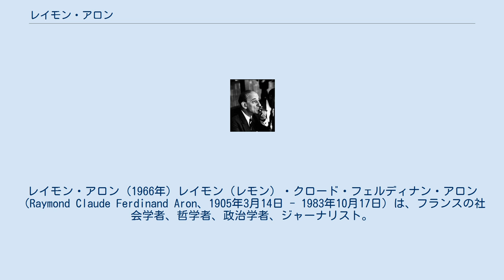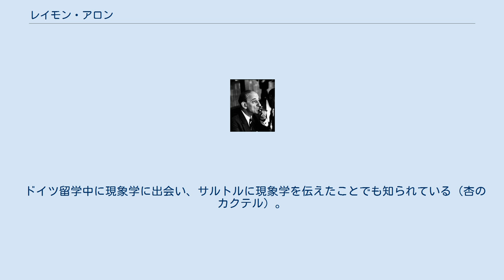レイモン・アロン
レイモン・アロン (1966年) レイモン（レモン）・クロード・フェルディナン・アロン（Raymond Claude Ferdinand Aron、1905年3月14日 - 1983年10月17日）は、フランスの社会学者、哲学者、政治学者、ジャーナリスト。
 裕福なユダヤ人一家の息子としてパリに生まれる。
1924年高等師範学校入学、ここで生涯の友人であり、ライバルとなるジャン＝ポール・サルトルに出会う。
1930年～1933年、ドイツ留学。
ケルン大学、ベルリン大学で学ぶが、この時ナチスの台頭を目の当たりにすることになる。
第二次世界大戦勃発後はフランス空軍に参加するも、フランス敗北後はイギリスへ渡り、自由フランス軍の機関紙の編集に携わる。
戦後はフランスに戻り、フランス国立行政学院とパリ政治学院、高等研究実習院で教鞭を執った。
1955年以降はソルボンヌ大学、1977年からはコレージュ・ド・フランスで教授を務めた。
また、1947年から1977年まで新聞フィガロの論説委員を務め、1977年から亡くなる1983年までは報道週刊誌エクスプレスで筆をふるった。
国際政治や戦争論に関する卓越した議論を展開したことでも有名である。
 アメリカ芸術科学アカデミー外国人名誉会員（1960年）、エラスムス賞受賞（1983年）。
 フランスの学生運動の活動家たちのあいだでは、「アロンとともに正しいよりも、サルトルとともに間違った方がいい」と言われていたことがある。
 ドイツ留学中に現象学に出会い、サルトルに現象学を伝えたことでも知られている（杏のカクテル）。